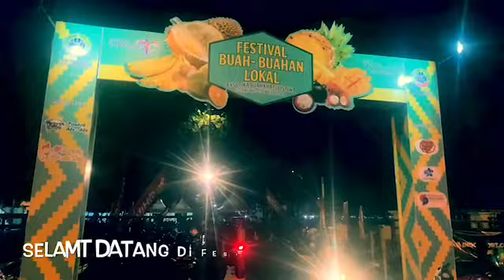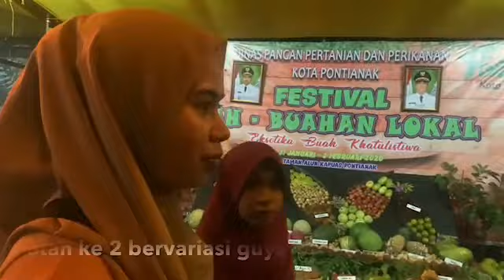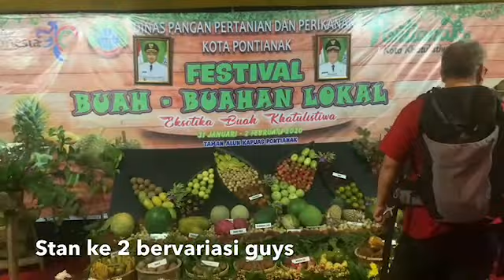PONTIANAK UPDATE - jalan jalan ke Festival Buah Durian di Taman Alun Alun Semua buah ada yuksampitrr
Pencinta kuliner

PONTIANAK update

Untuk jasa trevel or jasa sewa mobil kamu bisa menghubungi saya lewat DM ig dan my fb. Rinciannya
550k untuk satu hari ; include supir + bbm + tour guide + bebas antar ke wisata yang kamu ingin kan (tidak termasuk tiket masuk wisata makan dll)
-350k untuk 5 jam ; include supir +bbm+tour guide + bebas antar ke wisata yang kamu inginkan( tidak termasuk tiket masuk wisata makan dll)